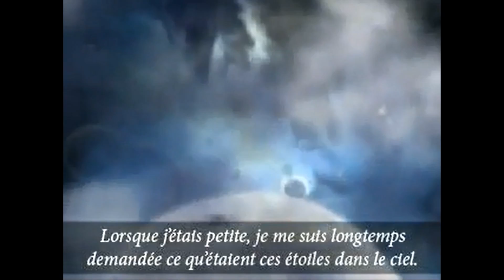Les classiques du making // Ep #6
Le retour en force des "Making news" comme au bon vieux temps :)
Désormais au rythme d'un épisode toutes les deux semaines (le samedi après-midi), d'ailleurs pour renouer avec la série rien de mieux que les "classiques" du making !